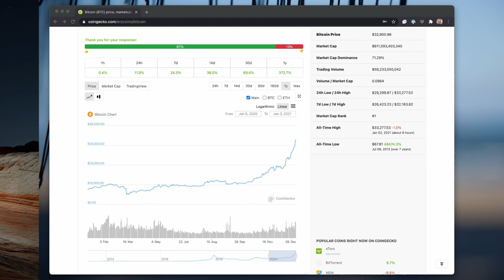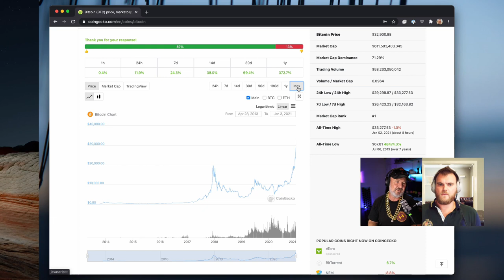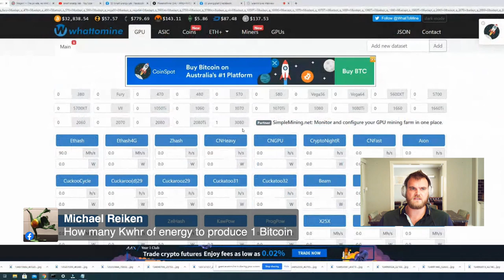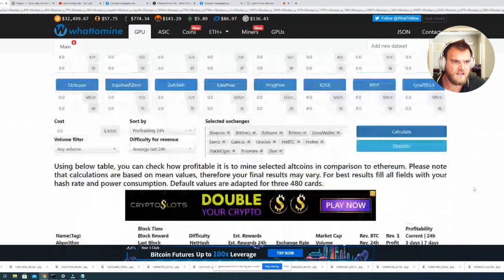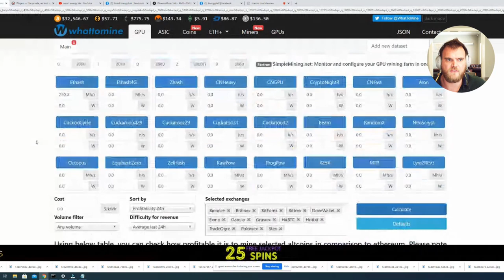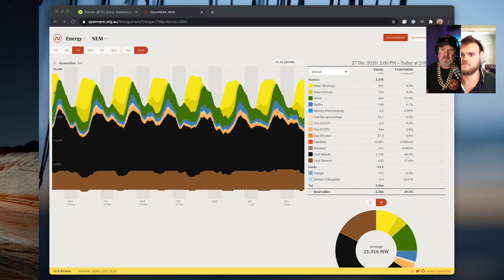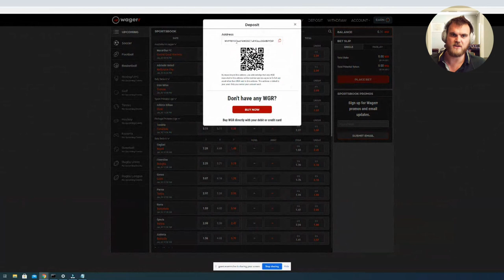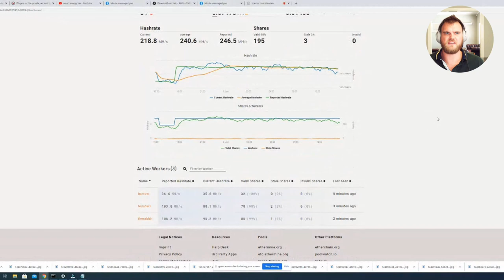Cryptomining with Solar Power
Recording of live stream with Karl Zilm about cryptomining using surplus solar power